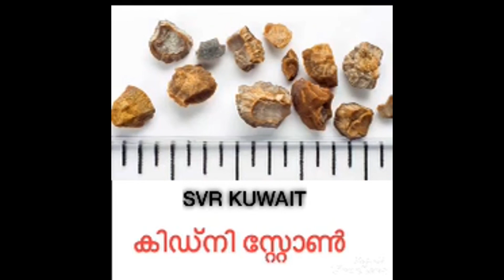കിഡ്നി സ്റ്റോൺ kidney stone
നിങ്ങൾക്ക് കിഡ്നി
സ്റ്റോൺ ഉണ്ടെങ്കിൽ ഇതൊന്നു പരീക്ഷിച്ചു നോക്കുക